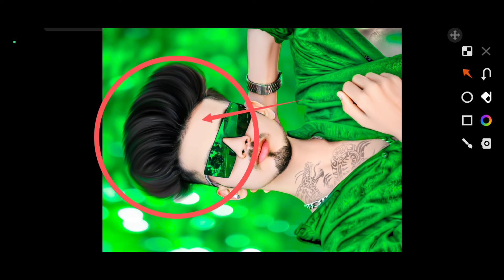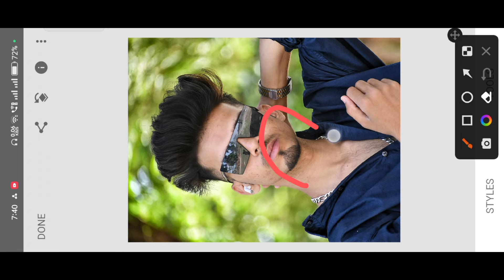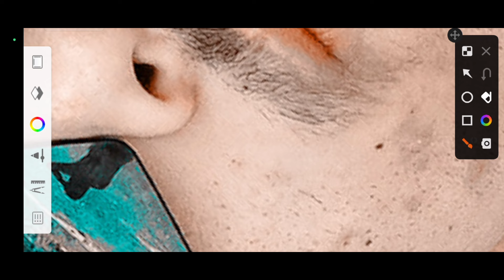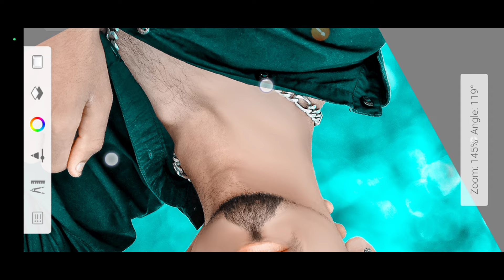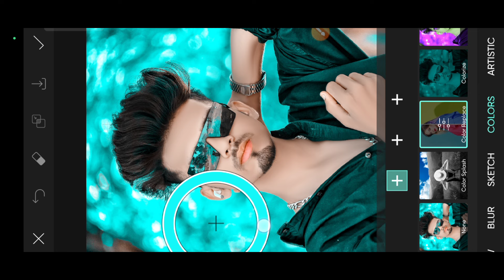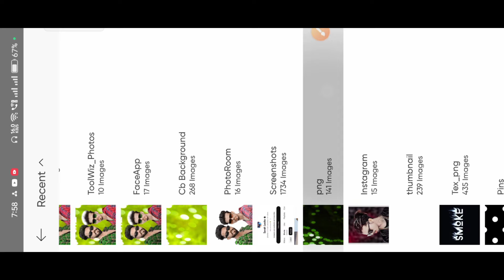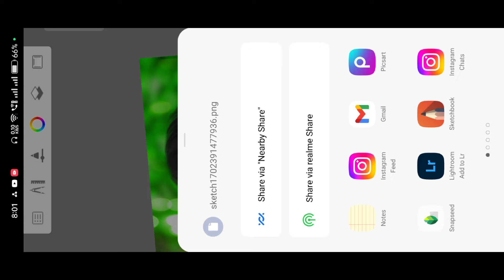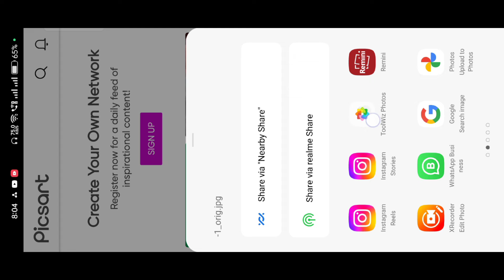BesT New CB Photo Editing Trick😱 || अब तो सिख लो😊 || CB Photo Editing kaise Kare || AmiT Editing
PicSArt,
editing.
gntroom Editing
Snapseed Editing

Separa ation

Separation